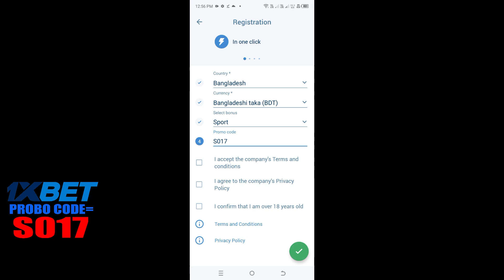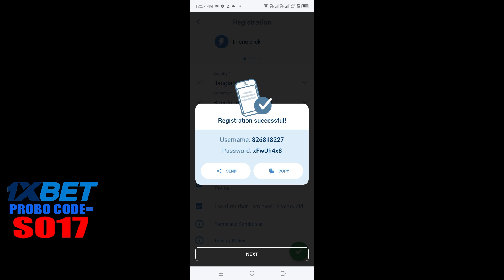CASINO ROULETTE STRATEGY.BIG AMOUNT BETTING CASINO ROULETTE GAME. NEW CASINO ROULETTE TRICKS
crazy time কিভাবে খেলবো
1x casino
1xbet account kivabe khulbo
1xbet casino
1xbet crystal game live winning best game to
1xbet download for iphone
1xbet live casino
1xbet roulette
1xbet стратегия
best 1xbet games to play
download 1xbet iphone
ক্যাসিনো খেলার নিয়ম
1xbet
1xbet a kon game khele taka income
1xbet account
1xbet apple game hack
1xbet casino bonus
1xbet casino tricks bangla
1xbet crash game sinhala
1xbet download iphone
1xbet earning trick
1xbet hack
1xbet ios
1xbet money wheel
1xbet multi tips bangla
1xbet promo cod
1xbet winning tricks
1xbet সহজ গেম খেলে টাকা ইনকাম
apple of fortune 1xbet hack file download
banger casino kivabe khele
casino hack
casino kivabe khele
hack 1xbet 2024
iphone 1xbet download
ipl baji khela
roulette strategy to win
rulet
стратегия 1xbet

CASINO ROULETTE STRATEGY. SMALL AMOUNT BETTING CASINO ROULETTE GAME. NEW CASINO ROULETTE TRICKS

1xbet apple for fortune tricks,
1xbet Apple game trick,
1xbet crash game live gameplay,
1xbet winning tricks,
Crash game strategy and crash game tricks,
How to win crash game in 1xbet,
1xbet crash game winning tricks,
Crash game new tips 2022,
রকেট গেমস থেকে টাকা ইনকাম,
রকেট গেমস গোপন টিপস,
1xbet plane game,
1xbet trick to win,
1xbet crash game trick,
Crash game Winning tricks in 1xbet,
1xbet crash game tricks,
Earn daily money,
Crash 1xbet games,
1xbet crash game biggest winning,
1xbet crash game 100% winning tricks,
1xbet crash game auto bet selection,
How to place auto bet in 1xbet crash game,
Casino 2x win,
William Hill games,
Ladbrokes games,
SBOBET Games,
1xBet tips,
1xbet Aviator tricks,
1xbet crash game hack
1xbet game download,
1xbet games winning tricks,
Best slot game in 1xbet1xBet highest winner,
1xbet games hack,
1xbet under and over 7 tricks,
1xBet live football,
1xbet crash game,
1xBet live,
1xBet Crazy Time,
1xBet login,
1xBet cricket,
1xbet mobile,
1xBet old version login,
1xgames download,
1xBet1xGames bonus account,
1xGames bonus account withdrawal,
1xBet casino,
1xBet tv games,
1xbet Aviator,
1x game,
1xbet crash game script,
1xbet crash Predictor,
1xbet crash game not showing,
1xgames bonus account withdrawal,
1xgames account,
1xgames winning tricks,
1xgames hack,
1xgames tricks,
1xgames bonus,
1xgamea bonus use,
1xgames bonus account bangla,
1xgames best games,
1xgames cashback,
1xgames burning hot,
1xgames bonus account 1xbet,
Top 1xgames,
1xgames tricks,
Best 1xgames,
1xbet games win,
1xbet games tips,
1xbet 1xgames tricks,
1xbet 1xgames bangla,
1xbet 1xgames crash,
1xbet 1xgames 21,
1xbet 1xgames crystal,
1xbet 1xgames cash back,
1xbet 1xgames apple,
1xbet 1xgames hack,
1xbet crash game,
Play crash game ,
Zeppelin on 1xbet ,
Crash Casino,
Crash play for real money online 1xGAMES,
Play Crash for real money online,
Crash game online,
Crystal game in 1xBet,
Crash bet game algorithm,
Crash game money,
Crash money game Robot,
1xBet cricket1x game,
1xbet crash game script,
1xbet crash Predictor,
1xbet crash game hack,
1xbet crash game trick,
1xbet- এ ক্র্যাশ গেম জেতার কৌশল,
Best Top 5 Games in 1xbet,
how play 1x games,
all winning tricks in 1xbet
1xbet tricks to win,
1xbet tricks to win Telegu,
1xbet winning tricks cricket,
1xbet winning tricks Hindi,
1xbet winning proof,
1xbet earn money,
1xbet crash game tricks,
1xbet crash game tricks Telegu,
1xbet crash game strategy,
1xbet crash game trick Hindi,
1xbet crash game autoboot,
1xbet crash game live,
1xbet crash game trick English,
1xbet crash game hack trick,
1xbet crash game algorithm,
1xbet crash game Bangla,
1xbet crash game cheat file,
1xbet crash game trick,
1xbet crash game hack,
how to win 1xbet crash game,
crash game on 1xbet,
1xbet crash game Sinhala,
1xbet crash game script,
1xbet crash game trick Sinhala,
1xbet crash game trick Bangla,
1xbet crash game trick,
1xbet crash,
1xbet crash game winning tips,
1xbet crash game new update,
1xbet crash game new version,
1xbet crash game 2022,
1xbet crash game tricks and tips,
1xbet crash game Bangla,
1xbet crash hack,
1xbet crash game live,
1xbet crash game hack trick,
1xbet crash game winning trick,
1xbet crash game hack apk,
1xbet crash game autobest,
1xbet crash game tricks bangla,
1xbet crash game not available,